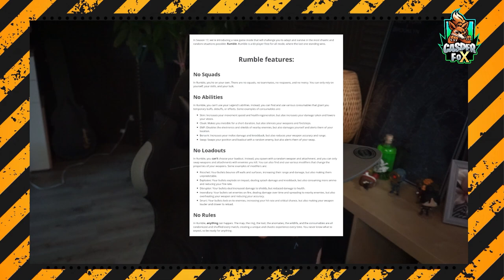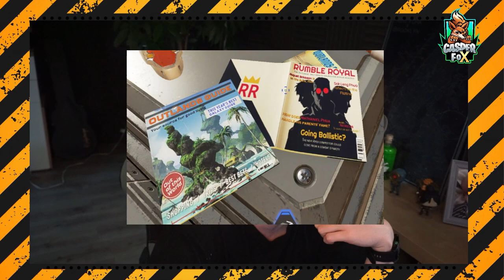Alle Infos zu Season 17 die Ihr braucht Apex Legends Season 17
Mein Equipment:
Mikro: Hyper X QuadCast*

Elgatogeräte:
Stream Deck*

Capture Card:*

Elgato Halterung*

Elgato Flexarm*